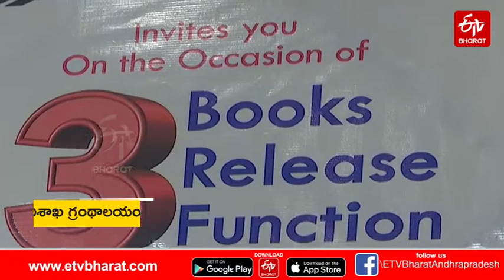విశాఖ గ్రంథాలయంలో మూడు పుస్తకాల ఆవిష్కరణ || THREE BOOKS INAUGURATION IN VISAKHA LIBRARY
జెండర్ కమ్యూనికేషన్, ఇంగ్లీష్ జర్నలిజం, పబ్లిక్ రిలేషన్స్ అండ్ అడ్వర్టయిజింగ్ అనే మూడు పుస్తకాలను సెంచూరియన్ విశ్వవిద్యాలయ ఉపకులపతి ఆచార్య జి.ఎస్​.ఎన్​.రాజు విశాఖ గ్రంథాలయంలో ఆవిష్కరించారు.

BOOKS: పుస్తకాలు రాయలంటే.. విజ్ఞానంతోపాటు భాషపై అవగాహన, పట్టు అవసరమని సెంచూరియన్ యూనివర్సిటీ వైస్ ఛాన్సలర్​ జి.ఎస్​.ఎన్​ రాజు అన్నారు. విశాఖలోని పౌర గ్రంథాలయంలో శనివారం రైటర్స్ అకాడమీ నేతృత్వంలో ఏర్పాటు చేసిన పుస్తకావిష్కరణ కార్యక్రమంలో ముఖ్య అతిథిగా పాల్గొన్నారు. ఈ సందర్భంగా.. ఆచార్య బాబీ వర్థన్, డాక్టర్ చల్లా అభిషేక్, డాక్టర్​ పద్మ మీనాక్షి రచించిన 'జెండర్ కమ్యూనికేషన్', 'ఇంగ్లీష్ జర్నలిజం', 'పబ్లిక్ రిలేషన్స్ అండ్ అడ్వర్టయిజింగ్'​ పుస్తకాలను ఆవిష్కరించారు. దేశంలోని 70 విశ్వవిద్యాలయాల్లో ఇక్కడి రచయితల పుస్తకాలు పాఠ్యాంశాలుగా బోధించడం విశాఖకు గర్వకారణమన్నారు. ఏయూ జర్నలిజం విభాగం రిటైర్డ్ ప్రొఫెసర్​ బాబీ వర్ధన్ ఇప్పటివరకు 20 పుస్తకాలు రాయడం.. అవి వివిధ విశ్వవిద్యాలయాల్లో పాఠ్యాంశాలుగా బోధించడం గొప్ప విషయమన్నారు. రచయితలు రాసిన మూడు పుస్తకాలలో అనేక విషయాలను చక్కగా వివరించారని ఆయన అన్నారు.
రచయిత పద్మ మీనాక్షి జెండర్ కమ్యూనికేషన్​పై చక్కటి వివరణ ఇచ్చారని ప్రొఫెసరా బాబి వర్థన్ అన్నారు. నేటి జర్నలిజం విద్యార్థులకు, పరిశోధకులకు ఈ పుస్తకాలు ఎంతో జ్ఞానాన్ని అందిస్తాయని ఆయన చెప్పారు. అనేక అంశాలను పరిశీలించి పుస్తకం రూపొందించినట్టు డాక్టర్ చల్లా అభిషేక్ తెలిపారు. ఈ కార్యక్రమంలో రైటర్స్​ అకాడమీ ప్రతినిధులు, పుస్తకప్రియులు, రచయితలు ఇతరులు పాల్గొన్నారు.